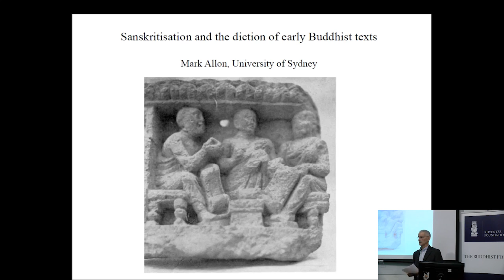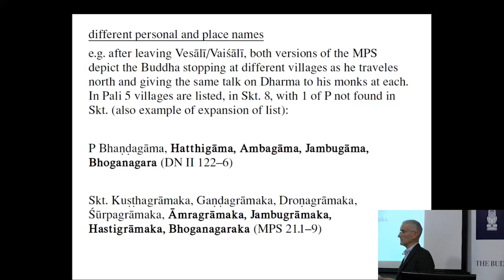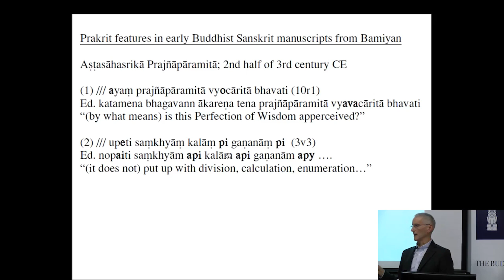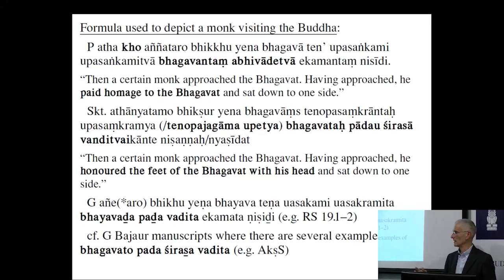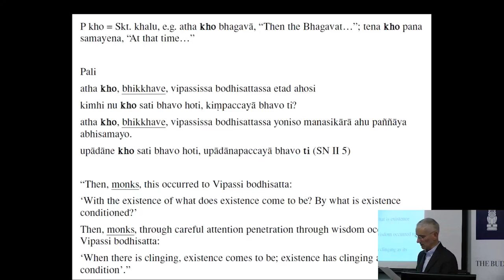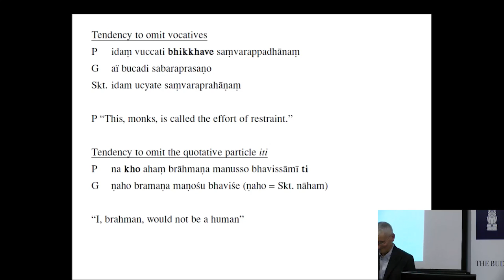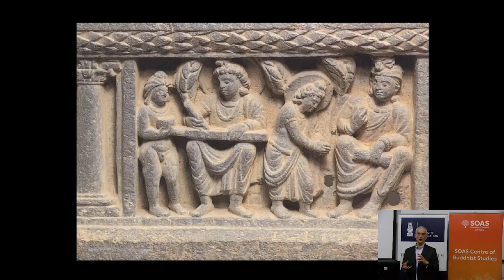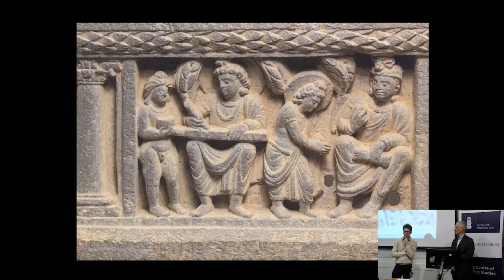Sanskritisation and the diction of early Buddhist texts | SOAS University of London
This lecture titled "Sanskritisation and the diction of early Buddhist texts" was given by Mark Allon (University of Sydney) at the Centre of Buddhist Studies, SOAS University of London on 23 November 2017.

A comparison of Pali versions of early Buddhist texts with their Sanskrit parallels, which in their language and diction, at least, certainly stem from a later period, shows that the wording of the latter is commonly more elaborate. For example, in the Sanskrit version or versions sequences of parallel word elements, such as adjectives, nouns, and verbs, are commonly longer; descriptions of concepts, actions, and events are commonly more detailed; and generally more information is given.

In this paper I will discuss some of the differences encountered when parallel versions of canonical discourses and verse texts preserved in Pali, Prakrit and Sanskrit are compared and attempt to identify those changes that are likely to have happened as a result of or in conjunction with Sanskritisation and those that took place when the texts were still being transmitted in Prakrit, particularly in the light of recent Gāndhārī and Sanskrit manuscript finds from Afghanistan and Pakistan.